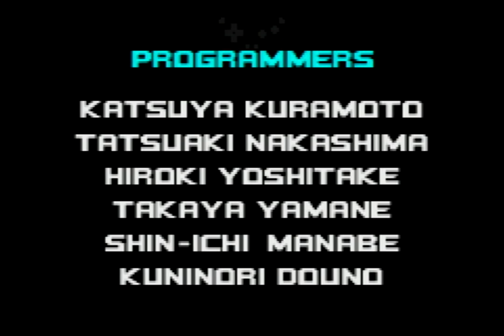Sonic Advance 2 (Amy) World Record - 24:02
Speedrun of Sonic Advance 2 as Amy in 24:02 RTA - timing starts upon selecting Leaf Forest 1, and ends upon the in-game timer freezing on the last boss. This speedrun was ran on a gamecube with a GBA Player, using the Gameboy Interface software (You can see my input display at the top!).

A good run ruined by Egg Go Round, sums this up. Amy is really punishing for the stages (despite having the fastest tricks), and is also garbage at most bosses fights because her hammer is incredibly nerfed, making her the most volatile character for a full game run. Still good - a sub-24 would've been nice but I played very well overall, and grinding out the lottery is exhausting.

- Leaf Forest and Hot Crater were good
- Music Plant was fine, outside of getting randomly Music Plant'd in 2 spots. I decided to go for the rng manipulation on the boss, messed up but I got bailed out with lucky bounces later so it worked out.
- Ice Paradise was good. 2 cycled rhe boss - rare scenario of Amy's bigger ball hitbox helping, because that last hit wouldn't have worked with anyone else lol
- Sky Canyon 1 lost boost but I mitigated the timeloss well. Act 2 and the boss went fine.
- Techno Base 1 and 2 had some slop early on but I made the crucial routes so they were OK. The boss of course trolled me as usual, costing me about 15 seconds from garbage platform and bounce luck. Wow it's as if this is the real worst boss of the game, contrary to popular belief!
- Egg Utopia 1 trolled me with subpixels but I still made the 2nd cannon cycle (the earliest one requires playing almost perfectly with Amy). Act 2 was great, the boss was a little slow.
- XX Zone was sadly the worst part of the run - I screwed up the 2nd and 5th bosses, and I just got incredibly unlucky on the 6th and 7th boss. Thanks Egg Go Round you piece of shit boss!

Timestamps:
0:00​ - Leaf Forest
2:13 - Hot Crater
4:48 - Music Plant
7:45 - Ice Paradise
10:38 - Sky Canyon
13:40 - Techno Base
17:05 - Egg Utopia
20:45 - XX Zone